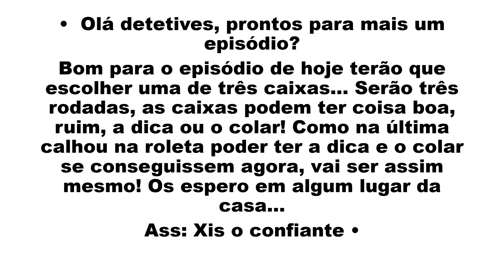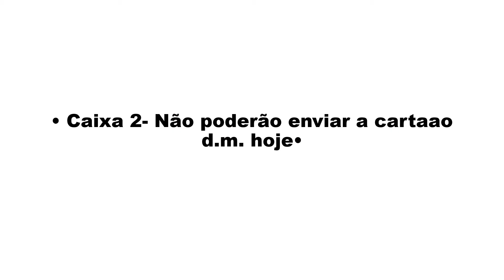O Xis trouxe caixas misteriosas! (XIS O JOGO EP 4)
As regras do jogo estão todas explicadas no vídeo, lembrando que o xis é uma pessoa da comunidade que só eu sei quem é, e os detetives com a ajuda de vcs tem de descobrir quem ele é, se o xis os encostar estão eliminados do jogo e só terão uma chance de voltar, toda terça e sexta sai vídeo, terça dica e sexta chutar um nome...

---SERÁ QUE OS DETETIVES CONSEGUIRAM A DICA E O COLAR?---

ASS: XIS O CONFIANTE